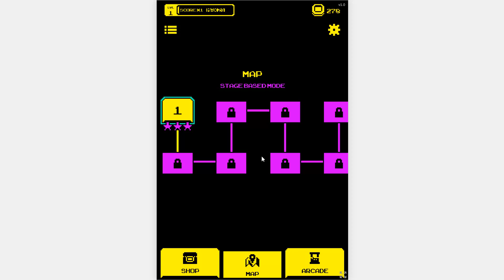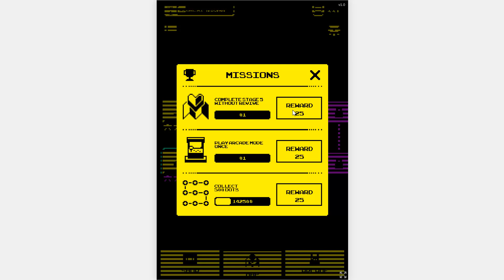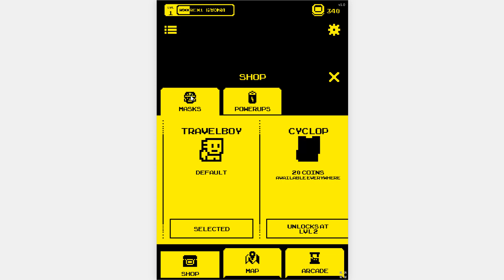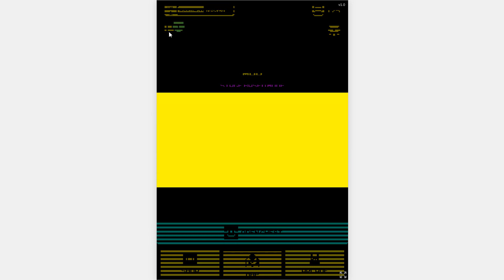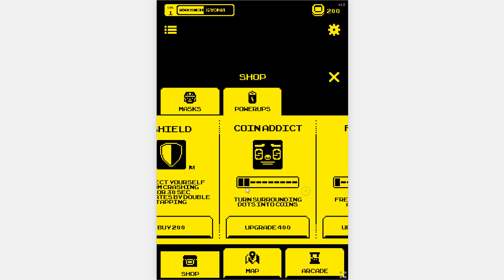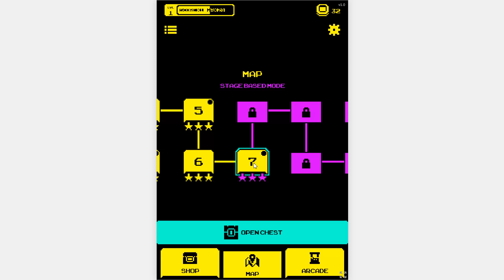Tomb Run Tomb Of The Mask Game Review - Walkthrough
Imagine that you fell through a hole in the ground and found yourself in a strange and obviously abandoned place. It looks like an underground maze, some kind of a tomb lost here ages ago.